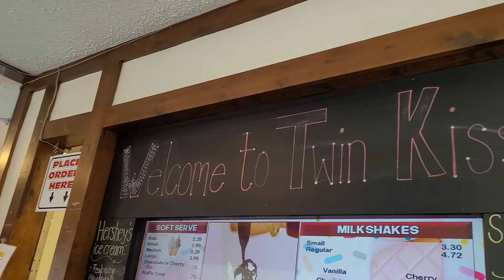Jack and wolfie go to twin kiss And McDonald's